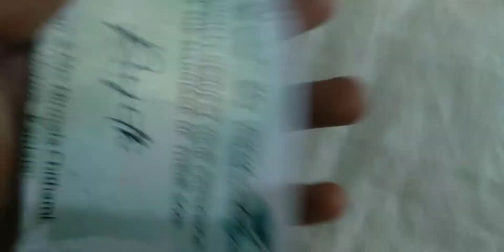ഓണസദ്യ കുപ്പിയിൽ ചെയ്താലോ 😊